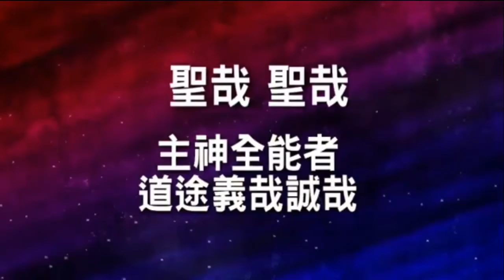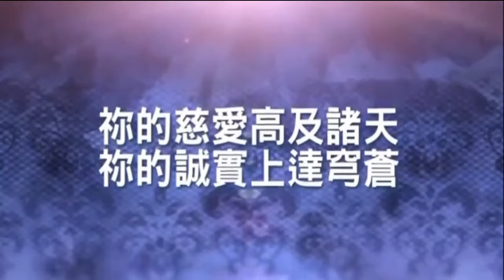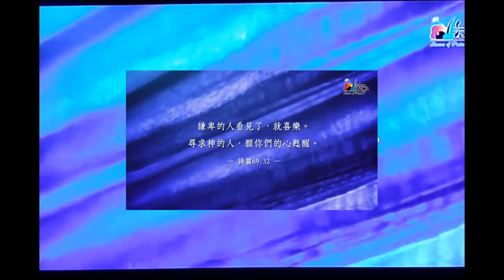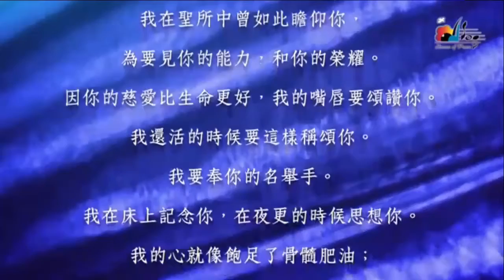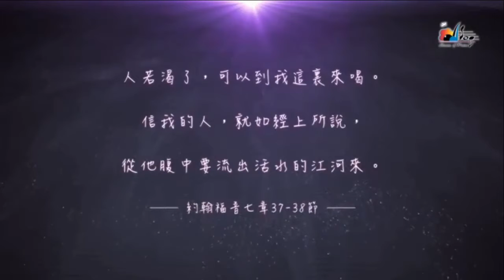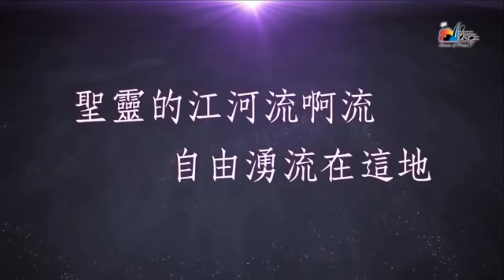敬拜讚美 05/31/2020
配的頌揚
親近你
聖靈的江河